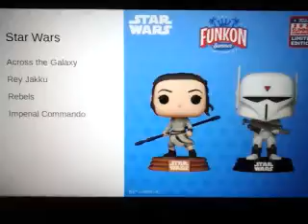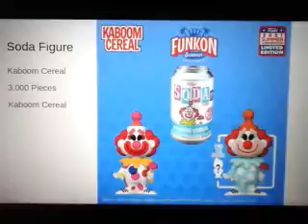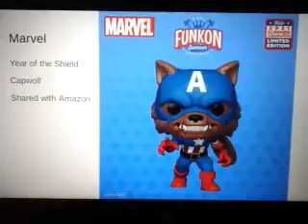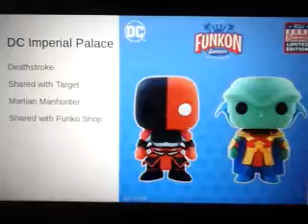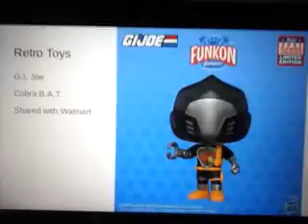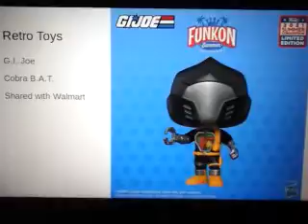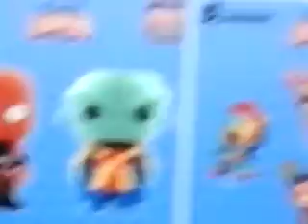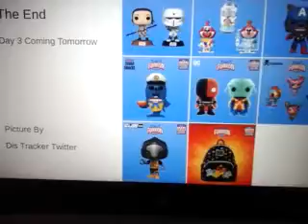Funko News Funkon Day 2 Ad Icons, Star Wars, and DC